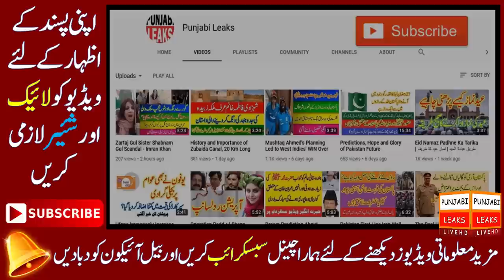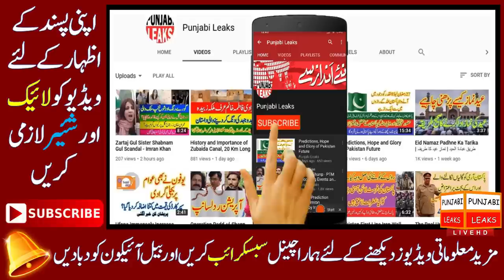Pakistani Queen : Rubya Chaudhry, Mathira, Veena Malik, Meera, Ayesha Khan and Neelam Muneer